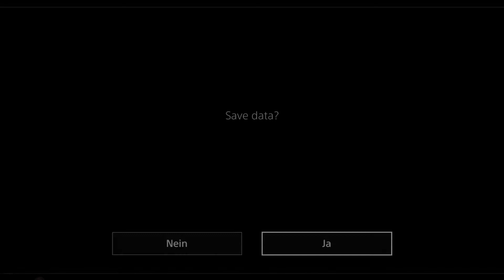#65 Shimano vs. Kazuma Familie-Let's Play Yakuza Kiwami (DE/Full HD/Blind)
Yakuza Kiwami [Playstation /Deutsch/Full HD/Blind]
Release: 2017
Entwickler: Sega
Publisher: Sega / Deep Silver

Spielbeschreibung
Der Drache von Dojima beginnt seinen Feldzug durch Kamurocho. Kazuma Kiryu ein Mitglied der hießigen Yakuza steht kurz vor dem Aufstieg zu seiner eigenen Familie bis eine schicksalhafte Wendung alles verändert. Sein Kindheitsfreund Nishikiyama tötet in Rage den Kopf des Tojo Yakuzu Clans um Kiyus Flamme Yumi zu retten. Um zu verhindern, dass Nishiki und Yumi in Gefahr geraten stellt sich Kazuma als der Mörder der Polizei. Daraufhin wird er für zehn Jahre ins Gefängnis gesteckt. Während der zehn geschieht einiges. Die Machtstruktur der Yakuza ändert sich komplett. Nishiki scheint ein komplett anderer Mensch zu sein und es werden Zehn Milliarden Yen vermisst. Für diesen Raub wird Yumi bezichtigt. Als Kazuma wider auf freuen Fuß ist, muss er mit all diesen Geschehnissen fertig werden. Immerhin nicht ganz allein ist er auf seinem Streifzug durch Kamurocho. Der Polizist Date hilft ihm ein oder einmal aus und auch ein tapferes junges Mädchen auf der Suche nach ihrerer Mutter namens Haruka stehen ihm zur Seite. Zusammen müssen sie die Wahrheit über das Verbrechen finden, Yumi finden und gegen die gesamte Yakuza bestehen. Dabei stehen sie Feinden gegenüber, welche mehr als gefährlich sind und vor nichts zurückschrecken.

Also legen wir los Kiryu-chan! - Goro Majima